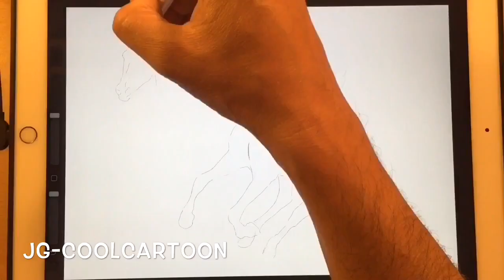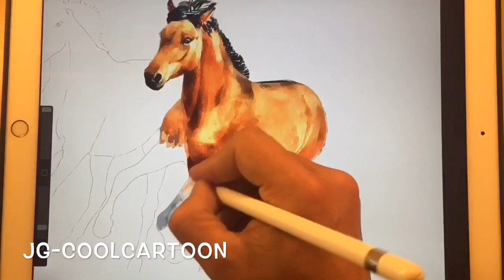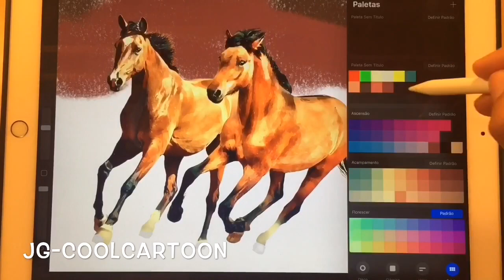Drawing realistic Horse iPad Pro Apple Pencil Time Lapse procreate Pferde Zeichnen lernen auf Hände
Pferde Zeichnen lernen auf der Hände
Drawing Realistic trick Art on Hand
Hyperrealistic drawing horse
How to draw a realistic horse